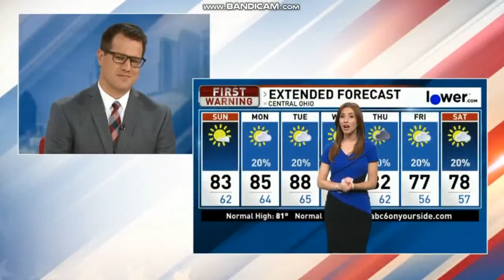WSYX 11pm Last Story & Close (9/5/2020)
ABC station in Columbus, OH.